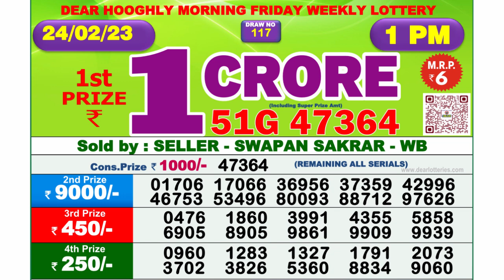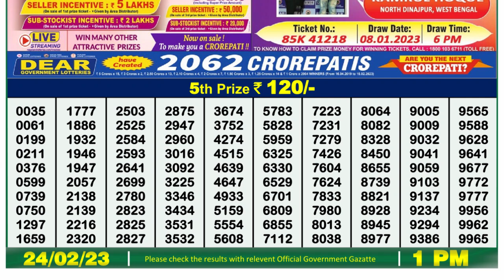Dear Lottery Sambad 1pm today 24.02.23 Nagaland State Lottery Result